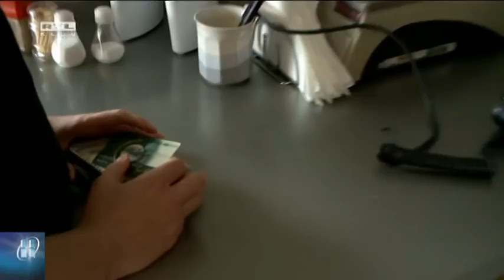Elbukott a Szép-kártya 16-02-23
Sértik az uniós jogot a magyar cafetéria rendszer egyes elemei - mondta ki az Európai Bíróság. Azt kifogásolják, hogy a Széchenyi pihenőkártya és az Erzsébet-utalvány bevezetésével minden más, nem magyar céget kiszorítottak a piacról. A kormányszóvivő azt közölte: a kérdésről már szerdán tárgyal a kabinet. A Párbeszéd Magyarországért szerint be kelleni építeni a fizetésekbe a béren kívüli juttatásokat.